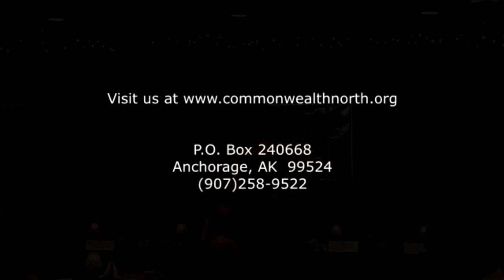Mitigating a Crisis, Critical Public Policies for Alaska’s Food Security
Commonwealth North hosts a program on food security in Alaska and what it means in terms of public policy. According to a report commissioned by DHSS, 95% of the $2 billion of food Alaskans purchase is imported. Moreover, our food is shipped through long supply chains.   Essential items arrive by airplane, barge, and truck from Mexico, Europe, Asia, and the Lower 48.  Alaska’s vulnerable supply chain is sensitive to fuel prices and can be disrupted by natural disasters or severe weather. Food prices for Alaskans are affected by high transportation costs, especially in rural communities, and commercial farming in Alaska faces a number  of unique challenges in order to be successful.

This program will examine what Alaska can do to enhance local food production and make it an economically sustainable industry and viable option for Alaskan consumers. Locally grown food production could also be an economic engine by creating new jobs and keeping more Alaskan dollars in the state.